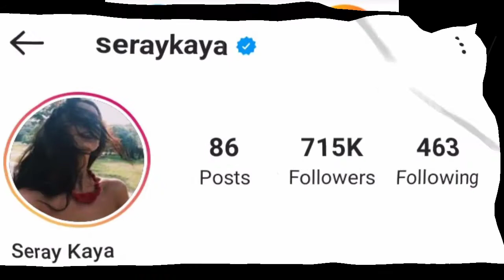Seray Kaya Lifestyle, Biography, Boyfriend, Income, Kimdir, Age, Height, Weight, Hobbies, Facts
Seray Kaya was born on 4 February 1991 in Istanbul, Turkey.During her high school years she pursued her education as a make-up artist, after her high school education, she was enrolled in Sadri Alışık Culture Centre where she was adequately trained for acting.